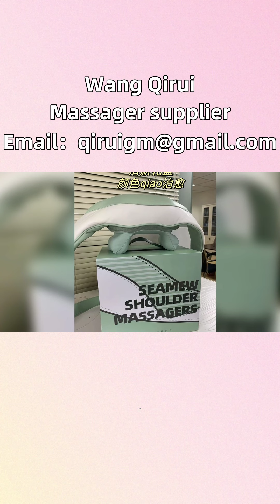Hand held muscle massager1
Hand held muscle massager, the more congested this area is, the easier it is for people to get tired. This area is the cervical spine, so be sure to do more cervical spine surgery if you have something to do. Once the cervical spine is healed, people will feel much more relaxed. Argentine Massager, founded by Wang Qirui in 2015, has sales coverage in various parts of Argentina, including San Diego del Estero, Formosa, San Salvador de Jujuy, Parana, and more. The company mainly deals in various types of massagers, including electronic massagers, vibration massagers, lumbar massagers, and more than 10 other models of massagers. The products come in full styles, with manufacturer prices, and support brand ranking. The flagship store of the flagship store company wholesale customization, free delivery to home, and the relaxation effect massage principle covers multiple parts of the cervical spine and waist body. We welcome recommendations from sedentary office workers, those who lower their heads, postgraduate students, postpartum mothers, those with cervical discomfort, sports enthusiasts, elderly people, drivers, and health seekers. Consulting prices! Neck discomfort, use Wang Qirui cervical massager Handheldmicroscopemassager WangQiruimassager.